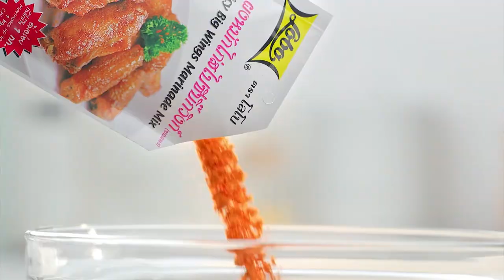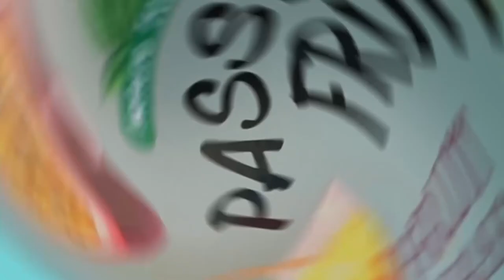รายการ "อดเปรี้ยวกินหวาน" อ.ยิ่งศักดิ์&ครอบครัว ขอเสิร์ฟความอร่อย และพาชิมร้านเด็ด EP.116 [2/3]